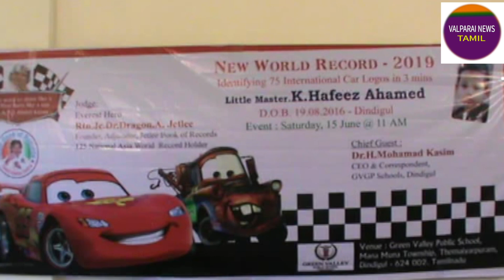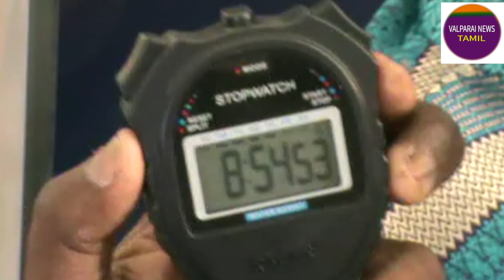2 ½ வயது மாணவன் கார் நிறுவனங்களின் பெயர்களை கூறி உலக சாதனை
திண்டுக்கல்லில் கிரீன்பார்க் மெட்ரிக்குலேசன் பள்ளியில் பயிலும் 2 ½
வயது மாணவன் 78 கார் நிறுவனங்களின் பெயர்களை 8 நிமிடம் 54
நொடிகளில் கூறி உலக சாதனை.
திண்டுக்கல் - மதுரை ரோட்டில் அமைந்துள்ள கிரீன் பார்க்
மெட்ரிக்குலேசன் பள்ளி மற்றும் கிரீன் வேலி பப்ளிக் பள்ளியில்
பயிலும் 2 ½ வயது பள்ளி மாணவன் ஹபிஸ் அகமது 78 கார்
நிறுவனங்களின் பெயர்களை 8 நிமிடம் 54 நொடிகளில் கூறி உலக
சாதனைக்கான நிகழ்ச்சி கிரீன் வேலி பப்ளிக் பள்ளியின்
உள்வளாகத்தில் நடைபெற்றது WORLD RECORDS#Latestnews#Tamilnews#New Cars